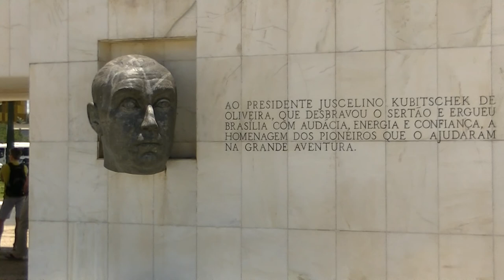Brasilia - stolica Brazylii, Brasilia - capital of Brazil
Brasilia to stolica Brazylii od 1960 roku. Budowę rozpoczęto w 1956 roku w okresie kadencji prezydenta Kubitschka i już po 4 latach  nastąpiła oficjalna inauguracja stolicy. Plan urbanistyczno-architektoniczny stworzyli dwaj architekci - Lucio Costa i Oscar Niemayer.
Przy okazji budowy stolicy stworzono sztuczne jezioro Paranoa.

Całą relację z wycieczki do Brazylii można obejrzeć na naszym kanale Filmowe relacje z wycieczek.